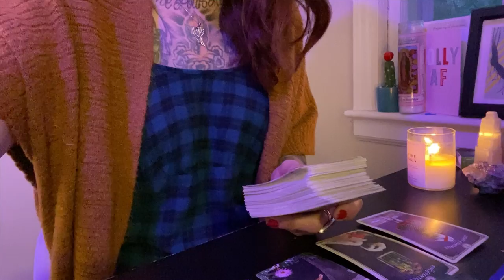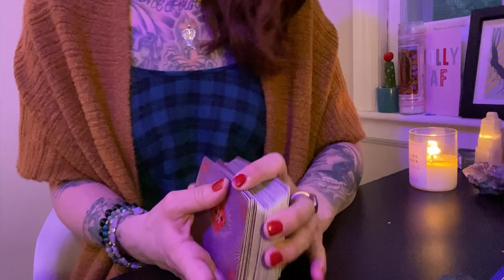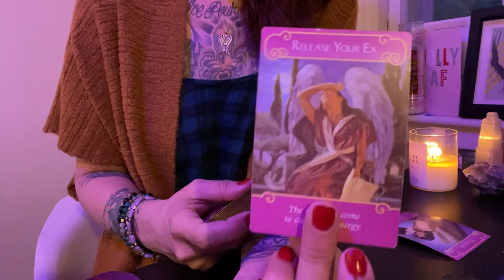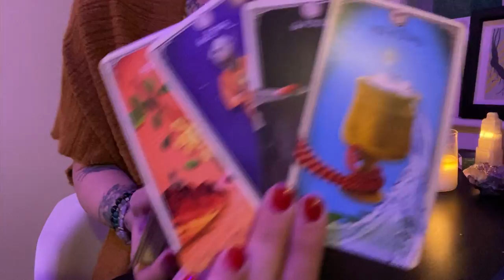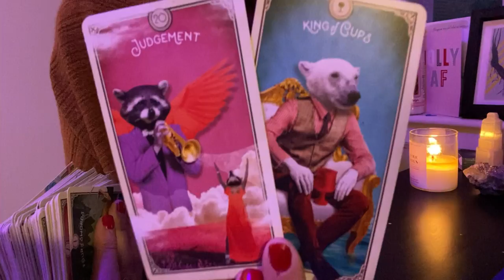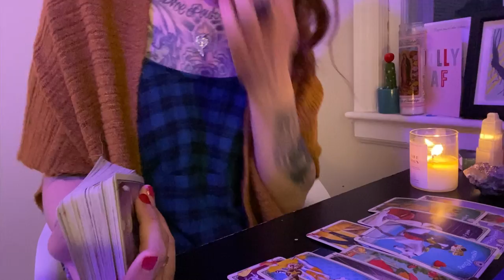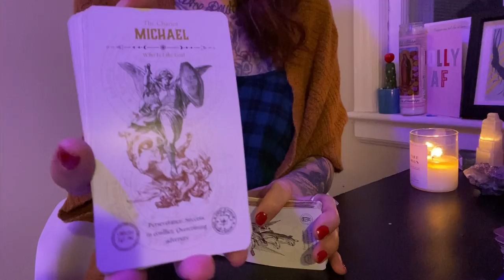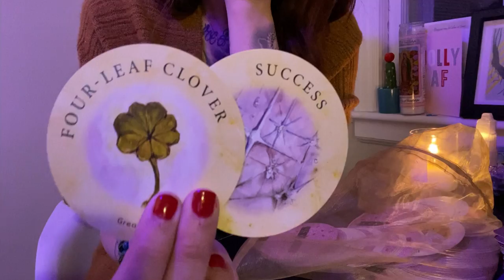Scorpio ♏️ Lady Luck 🍀 is on your side.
Hi, thank you for viewing my channel.  - Love and Light -L.